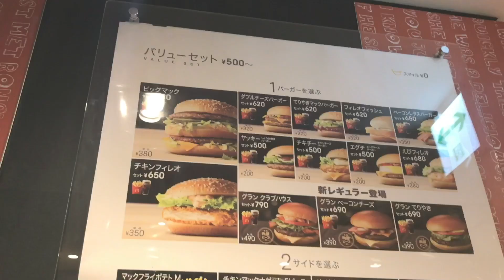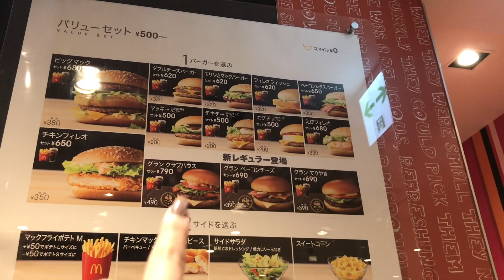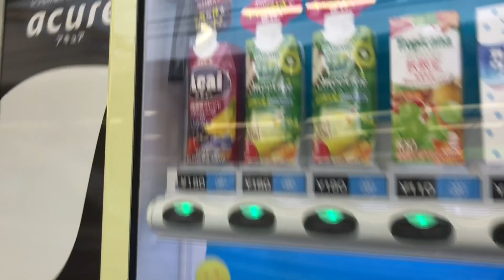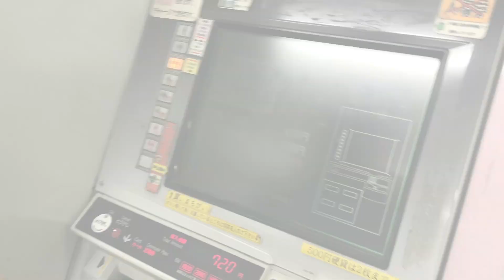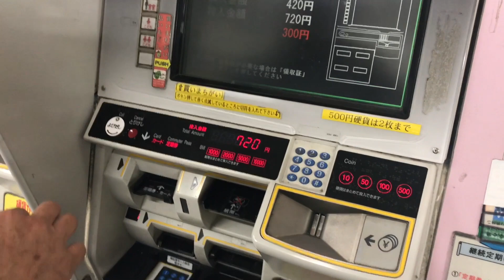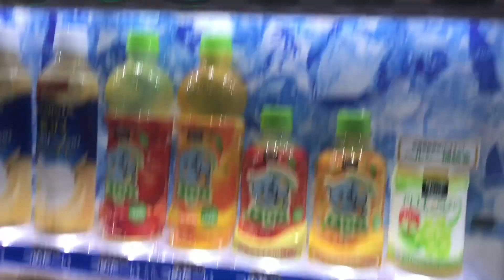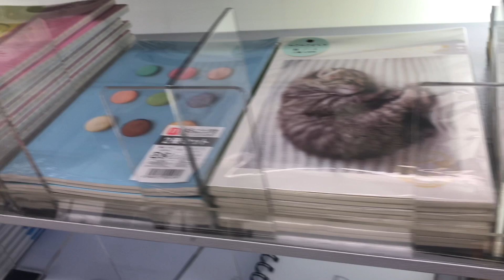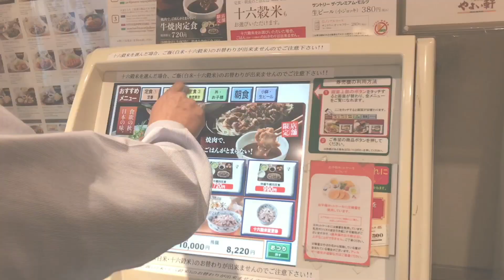VLOG JAPÃO: DIA DE MUITAS COMPRINHAS E DIA DE SUSHI EM FAMÍLIA... #6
Olá meus amores, tudo bem com vocês ? Espero que sim! o vídeo de hoje é um vídeo super pedido! é o 6º VLOG DA MINHA VIAGEM PARA O JAPÃO! Nesse vlog mostrei um pouco do meu dia DE MUITAS COMPRAS na Daiso, no shopping e o dia de SUSHI EM FAMÍLIA! ...Espero muito que gostem do vídeo! ❤